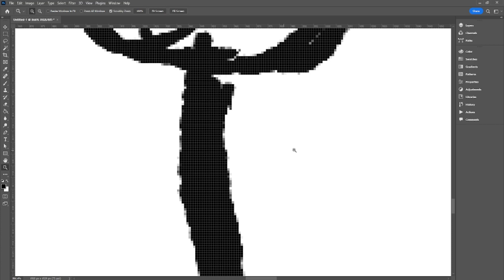jan. 1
mouse